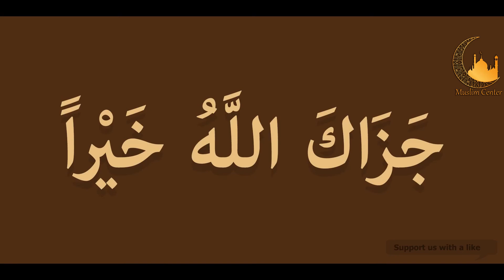Rishwat Lene Aur Dene Walay Dono Jahannumi. By Engineer Muhammad Ali Mirza.